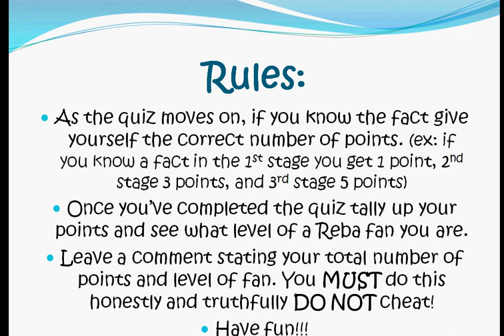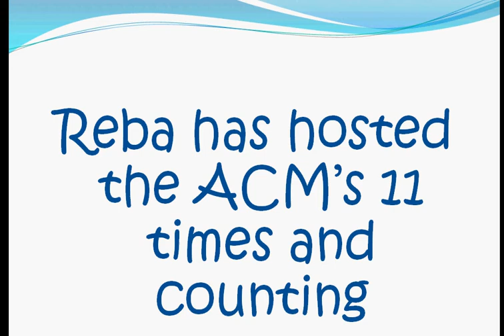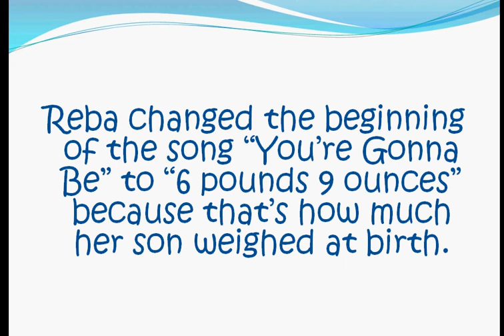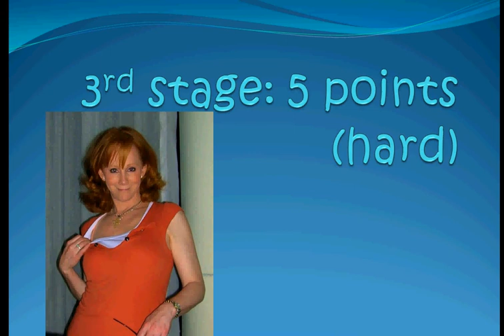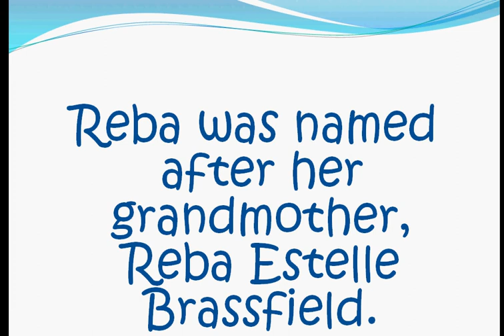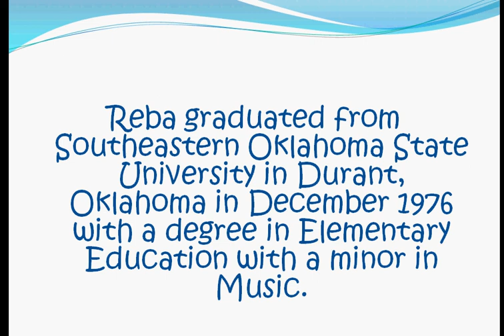The Ultimate Reba McEntire Quiz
This is a quiz to test just how big of a Reba fan you are :) Good luck!